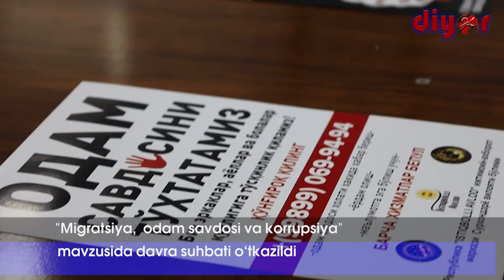"Миграция, одам савдоси ва коррупция" мавзусида давра суҳбати ўтказилди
Тадбир Республика "Истиқболли Авлод" ижтимоий ахборот маркази Сурхондарё вилоят бўлими, Ўзбекистон ННТМА Сурхондарё вилоят ҳудудий бўлими, Халқ депутатлари кенгаши ҳузуридаги Жамоат фонди ва Мадад ННТ ҳамкорлигида бўлиб ўтди.

Термиз давлат педагогика институтида талабалар иштирокида бўлиб ўтган учрашув қизғин савол-жавобларга бой бўлди.